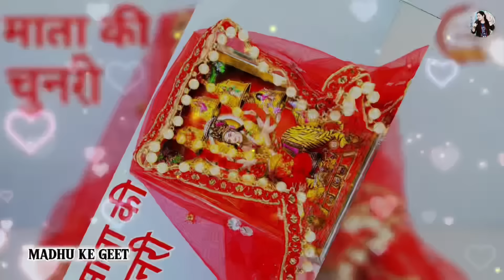पारम्परिक देवी पचरागीत-Devi geet|मइया मोरी लेइहै बसेरवा हो|Pachrageet|नवरात्रिस्पेशल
🎧 Album : मइया मोरी लेइहै बसेरवा हो की केकरे घरवा ना
🎼 Singer : MADHURI PANDEY JI
🎧 Lyrics Writer : MADHURI PANDEY JI
🎧 Recording , Mixing : KULDEEP YADAV JI
🎼Label : MADHU KE GEET

Jukebox Video पारम्परिक देवी पचरागीत-Devi geet|मइया मोरी लेइहै बसेरवा हो की केकरे घरवा ना|Pachrageet|नवरात्रि स्पेशल

पारम्परिक देवी पचरा गीत

मइया मोरी लेइहै बसेरवा हो की केकरे घरवा ना

Awadhi Pachra Geet

कहवा से आवै शीतल मैया कहवा से काली मैया हो

Paramparik Devi Pachra geet

Bhojpuri Pachra Geet

                     😊🙏🏻स्वर : माधुरी पाण्डेय जी 🙏🏻😊

                          😊🙏धन्यवाद दोस्तों 😊🙏